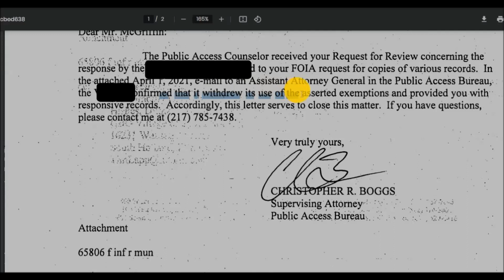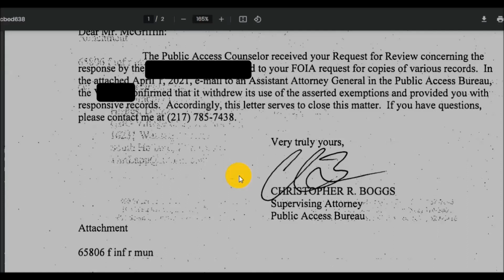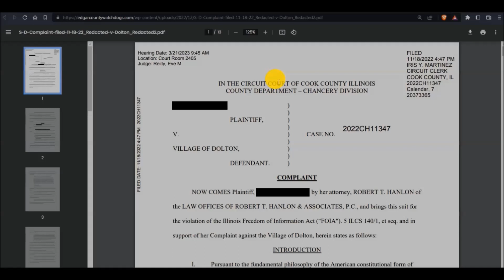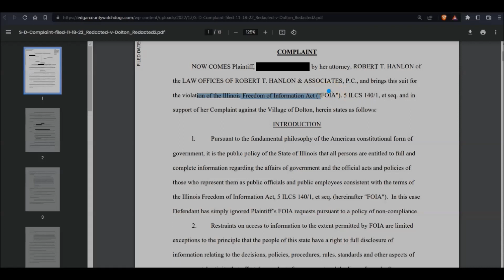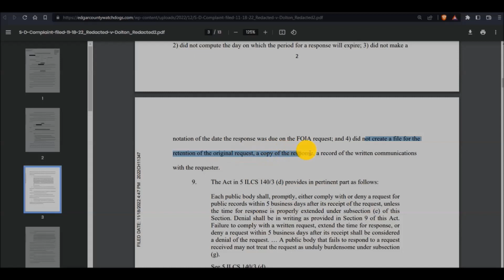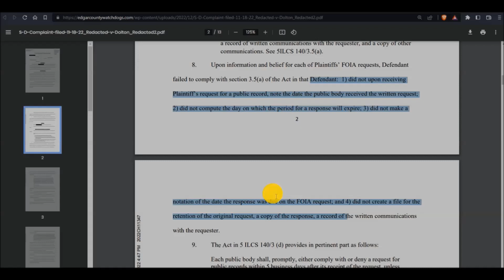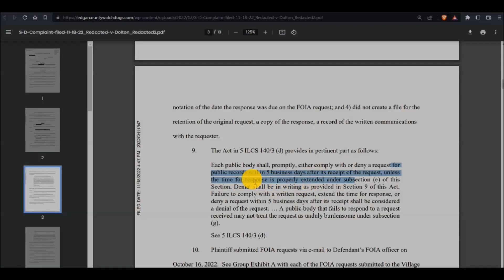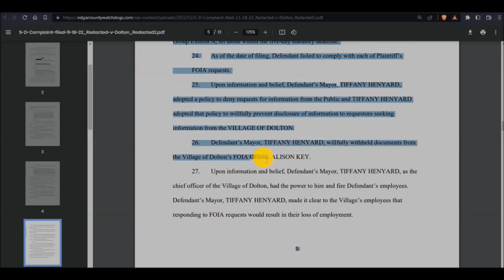Suit and Court 101: Declaratory Judgement, 1st Amendment FOIA FOIL- pt2 (Preview)